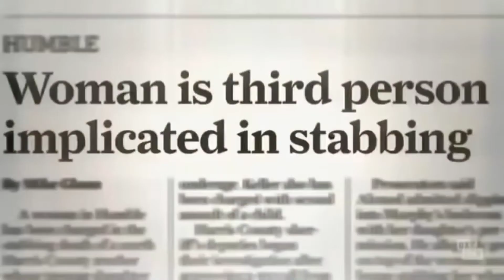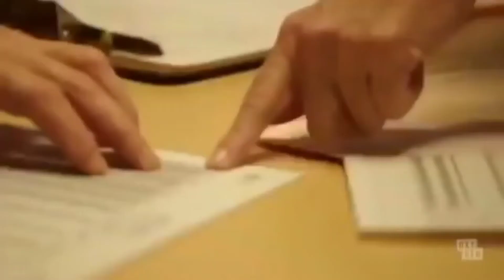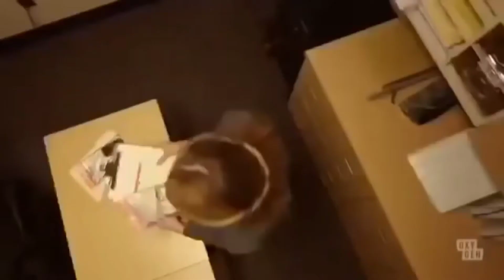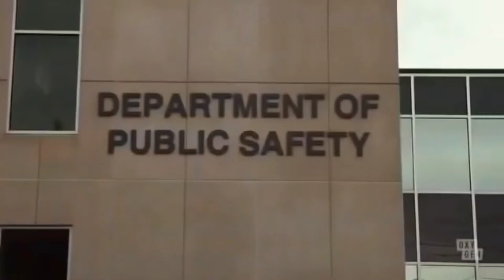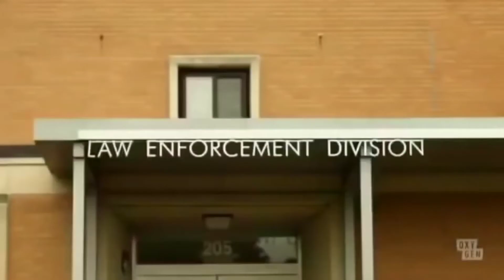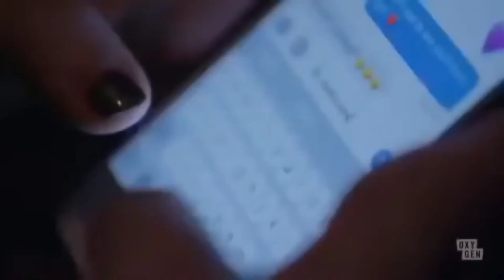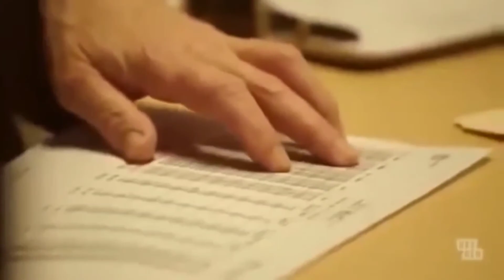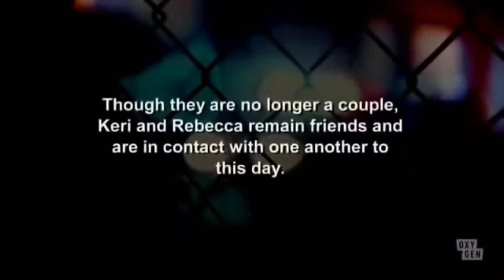EP. 34 - The Murder Of Mary Ann Murphy [True Crime]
On July 16, 2012, the body of Mary Ann Murphy, 48, was found stabbed to death in bed in her family home in Humble, Texas.

It was a little after 1 a.m. Keri, Mary Ann's daughter, dialed 911 with a panicky call. She informed them that someone had kicked in the back door, and that she had run out of the house after hearing her mother scream.

The stab wounds were numerous and extensive. She'd been stabbed a total of 70 times. Her legs, arms, hands, neck, and face were all covered in blood. It was clear that this was a particularly severe assault.

Zein Ahmed, a classmate of Murphy's daughter, was the first suspect in a murder inquiry into the savage attack on Murphy, who was sleeping at the time.

According to Keri Murphy's brother Scott, investigators identified a motivation when they discovered that Mary Ann Murphy had barred Keri from speaking with her lover Rebecca after Keri's father spotted them together in the house alone.

After Keri was grounded, Rebecca allegedly handed her a cell phone so she could connect with her. They called it "bunny phone". The reality would soon be revealed: the ladies would continue to converse while awaiting trial, maybe unaware that their phone talks were being recorded. Rebecca, not Keri, had stabbed them, according to their chats.

Rebecca Keller and Keri Murphy did not go to trial. Rebecca was sentenced to 60 years in prison and Keri was sentenced to 30 years. Keri and Rebecca appear to be friends and in touch, despite the fact that they are no longer together as a couple.